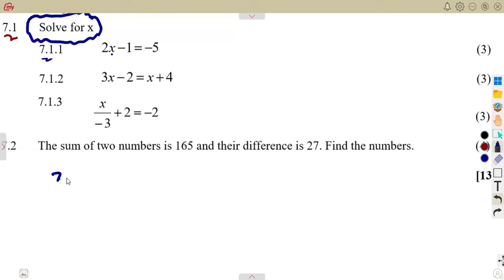Mathematics Grade 8 Algebraic Equations Exam 4 Term 3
Mathematics Grade 8 Algebraic Equations Exam 4 Term 3  @mathszoneafricanmotives    @MathsZoneTV